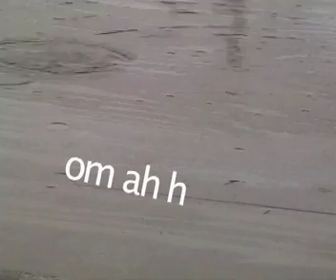meditation space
space